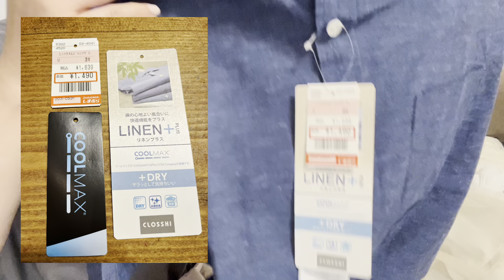【しまむら購入品】 辻ちゃん、インフルエンサーさんコラボは可愛い❣️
【訂正】 字幕のインフルエンサーさんがインフルエンザさんになっていました😅　見落とし…笑って下さい🤣　　今回は厳選して購入したのでどれもリピ使い確実です。
あなたの近くのしまむらさんをのぞいてみて下さい☺️